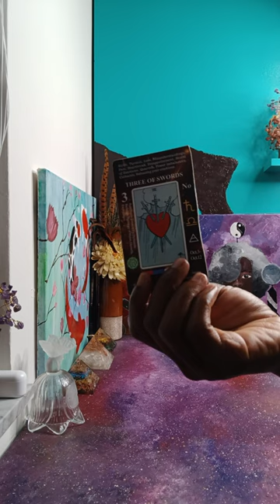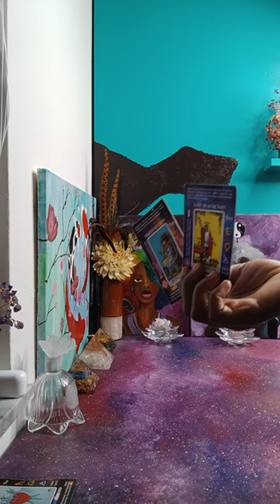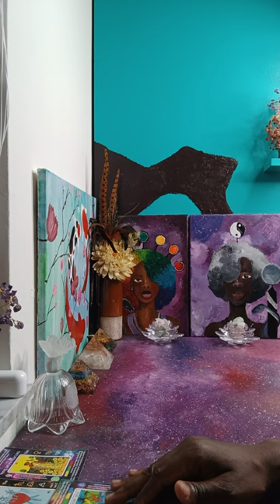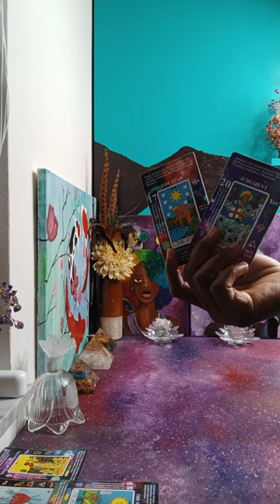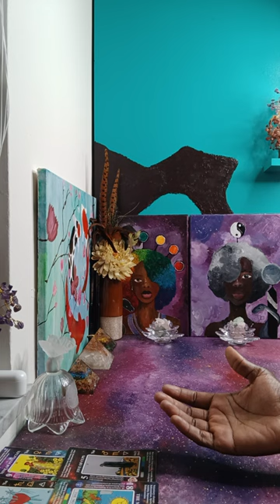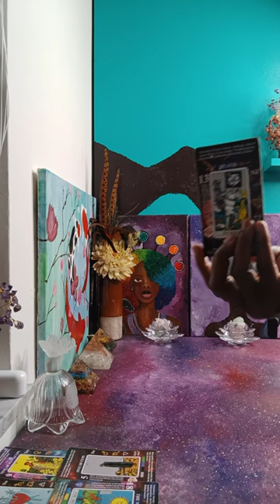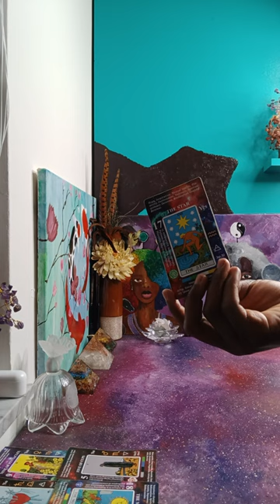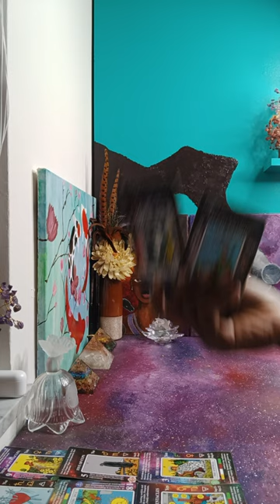Narcissists don't want people to ACCEPT YOU in a COMMUNITY, but she's the OUTCAST